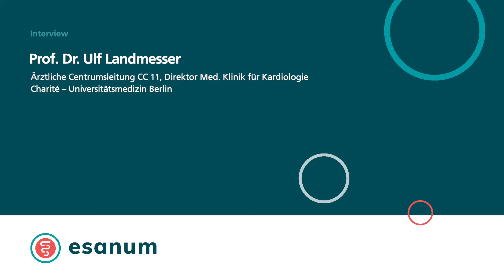Management von kardiovaskulären Risikopatienten (Ulf Landmesser)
Prof. Dr. Ulf Landmesser (Berlin) im esanum-Interview über das Management von kardiovaskulären Risikopatienten.